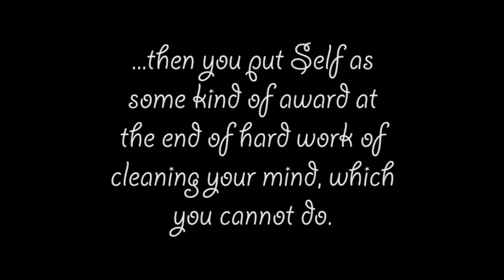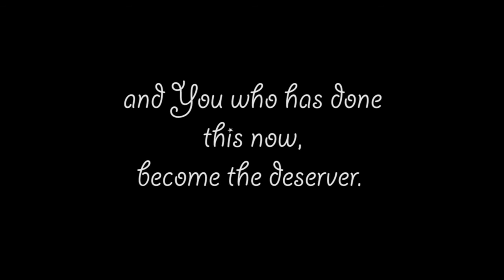Chi è degno del Sé? (Who Can Deserve the Self)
"Questa tendenza a credere che prima devi ripulire tutto e poi...
in questo modo consideri il Sé come una sorta di premio che otterrai per aver faticosamente ripulito la tua mente, il ché è un compito impossibile da ultimare; però, credi che averlo compiuto, farà di te 'colui che è meritevole'!
Ma chi è degno del Sé? Il Sé significa che 'tu' non ci sei".

Questo è un brano tratto dal video intitolato "It Is the Lord’s Face That Shines in You" (È il volto del Signore a risplendere in te).
Il satsang si è svolto durante il ritiro di silenzio a Monte Sahaja, in Portogallo, il 30 luglio 2015, nella prima sessione.

La colonna sonora del video è un brano di Omkara tratto dall'album "Let nothing remain":

Se desideri sostenere la condivisione dei satsang, puoi fare una donazione sul sito di Mooji:

Questo e altri video sottotitolati in varie lingue, sono disponibili anche sul sito
e su Sahaja Express, un servizio in abbonamento, anche in lingua italiana: